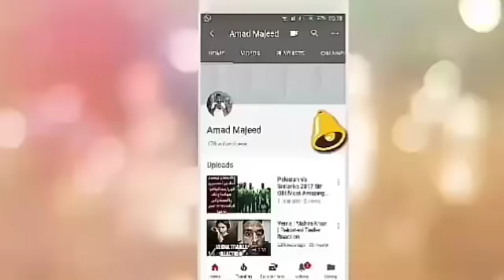This is The Real Reason Behind Why USD Price are Increasing Day BY Day in Pakistan ,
Pakistan main dollar  ka rate kyon bar raha hai akahir waja kia hai ??
Credit Links
Music in this video